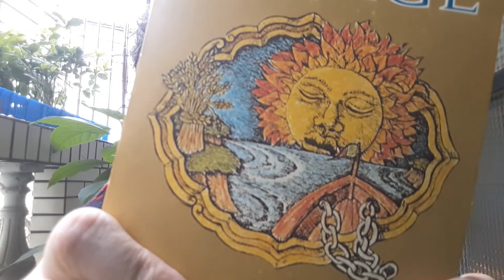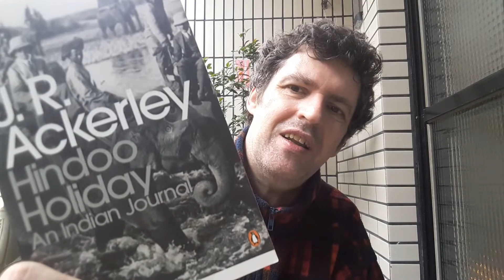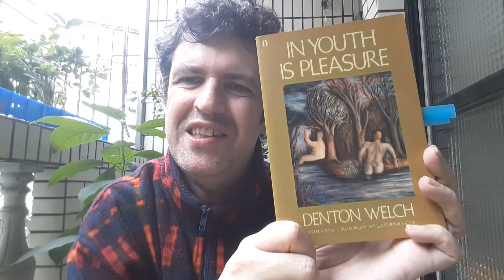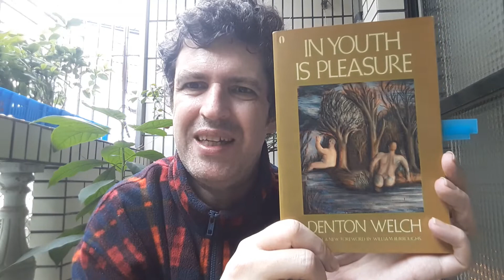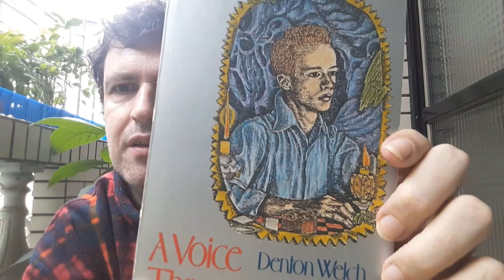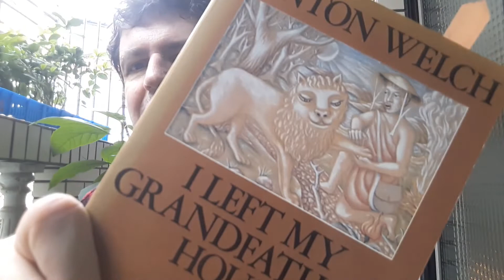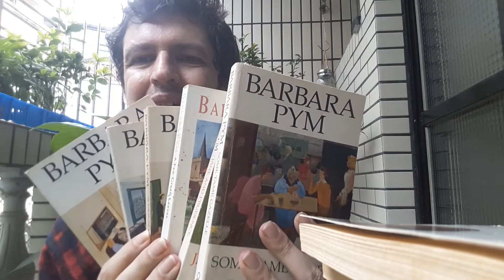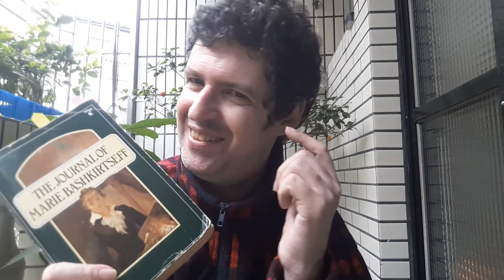The writings of Denton Welch Part I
An introduction to the writings of Denton Welch (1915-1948). I talk about his three autobiographical novels. Maiden Voyage, In Youth is Pleasure, and A Voice Through a Cloud, and his more slight effort, I Left My Grandfather's House. Also mentioned are J.R. Ackerley's Hindoo Holiday, the novels of Barbara Pym and the journals of Marie Bashkirtseff.

The 'thing theory' / material culture references in this video were to these two books:

John Plotz, Portable Property: Victorian Culture on the Move

I hope you enjoy this video and please comment as I am at the start of my journey as a BookTuber and it's a rather solitary pursuit at present, just knowing someone got some pleasure from this video would mean so much right now.